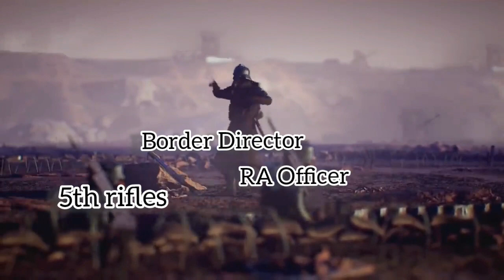Border director be like:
millitary millitary simulator soviet union motherland russian memes edit fatherland roblox